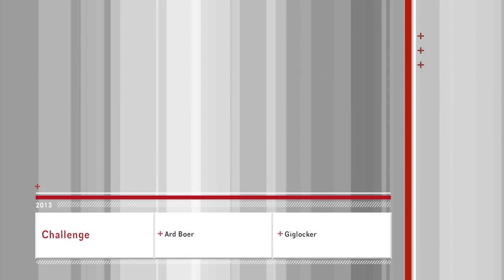Ard Boer (Giglocker)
This video is about Ard Boer (Giglocker)